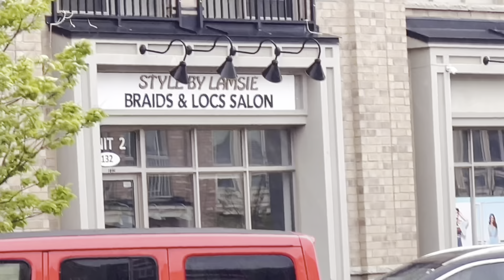Crochet with ONLY 3 packs of free trease hair